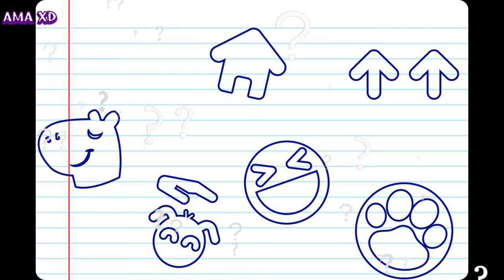NOVEDADES EXCLUSIVAS DEL EVENTO DE HALLOWEEN 2024 en PKXD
Hey! Hola chicos. Bienvenidos a mi Canal. Soy Amatista o Ama (como me quieran decir) y aquí encontrarás muchos videos divertidos.

🥰​ID en PK XD: AmaJuega #000
🥰ID en XD RP: amaxd #000